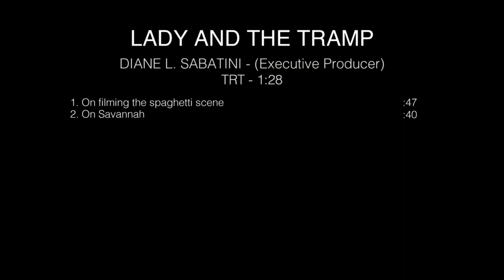Lady and the tramp - Itw Diane L Sabatini (official video)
Lady and the Tramp is an American romance film directed by Charlie Bean from a screenplay by Andrew Bujalski and Kari Granlund, and produced by Walt Disney Pictures. The film is a live-action adaptation of Walt Disney’s 1955 animated film of the same name, which was based on the Cosmopolitan magazine story of Happy Dan, The Cynical Dog by Ward Greene. It is set to be released exclusively on November 12, 2019 on Disney+, making it the first remake to not receive a theatrical release, instead debuting on an online streaming platform. The film stars Tessa Thompson and Justin Theroux as the voices of the titular characters. The film will be dedicated to Chris Reccardi, a storyboard artist who died on May 2, 2019 of a heart attack.

Synopsis :
Lady and the Tramp is set to tell the story of "an upper-middle-class American cocker spaniel named Lady (voiced by Tessa Thompson) who meets a streetsmart, downtown stray Schnauzer called the Tramp (voiced by Justin Theroux), and the two embark on many romantic adventures including that iconic spaghetti smooch scene."

Directed by Charlie Bean
Produced by Brigham Taylor
Screenplay by Andrew Bujalski, Kari Granlund
Based on Disney's Lady and the Tramp by Erdman Penner, Joe Rinaldi, Ralph Wright Don DaGradi and Happy Dan, The Cynical Dog by Ward Greene
Starring Tessa Thompson, Justin Theroux, Kiersey Clemons, Thomas Mann, Janelle Monáe, Yvette Nicole Brown, Ken Jeong, F. Murray Abraham, Sam Elliott
Cinematography : Enrique Chediak
Production company : Walt Disney Pictures, Taylor Made
Distributed by Disney+
Release date : November 12, 2019 (United States)

(Source : Wikipedia)